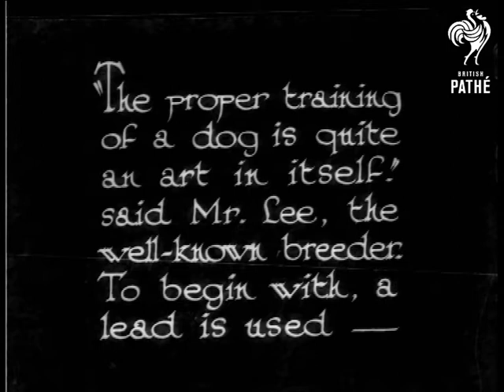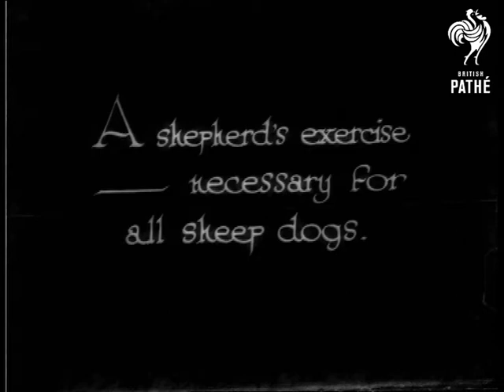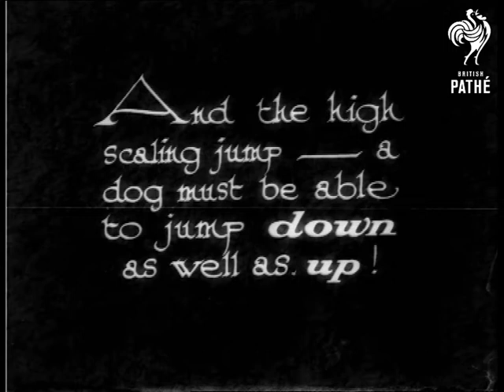Obedience! Filmed At Chalfont St Giles (1932)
Chalfont St Giles, Buckinghamshire.  "The proper training of a dog is quite an art in itself" said Mr. Lee, the well-known breeder.  To begin with, a lead is used - "

L/S of two women and a man who each have a dog on a lead walking beside them.  M/S of the dogs and their owners' legs as they stop and the dogs sit.  They walk off, turn around, walk, stop and sit.  Obedience training.  "After a time, the lead is dispensed with."  L/S of one of the men walking with a dog beside him.  The dog follows all commands and stays close to his master.  "A shepherd's exercise - necessary for all sheep dogs."  C/U of man with a metal whistle in his mouth.  L/S of dog running towards master.  C/Us of whistling man intercut with shots of the dog stopping and laying down when the whistle is blown.  M/S of the dog being patted by its master.

"Another exercise - "  L/S of five dogs (all different breeds including a Dalmatian and a Collie.)  A boy on a bicycle weaves in and out between the dogs!  Very cute. Cycling proficiency test!  "Jumping, too - "  Four children bend down and a dog is sent to jump over their backs.  Low angle shot of some boards set out to make a jump.  Dog comes flying towards the camera over the jumps.  The same jump is seen from the side.  "And the high scaling jump - a dog must be able to jump down as well as up!"  A dog is seen clambering up a very high wooden fence.  It jumps over then when the man taps on top of the fence he jumps back again.  C/U of the dog panting with his tongue out, the man strokes him.

 FILM ID:960.11